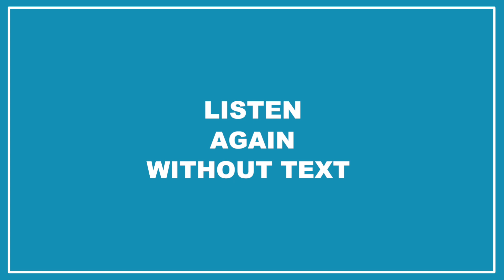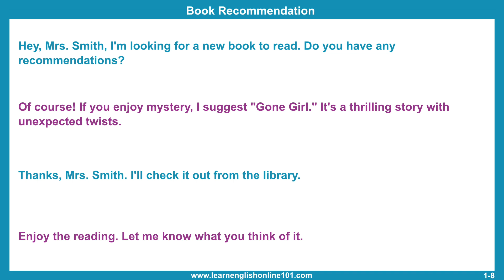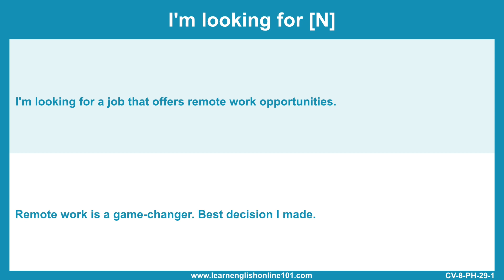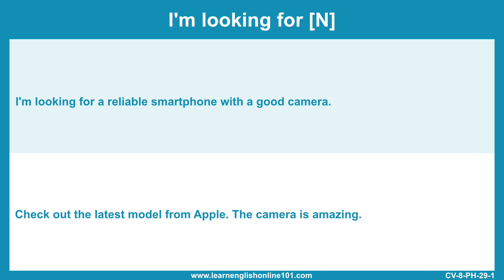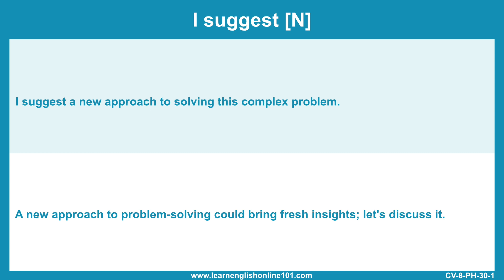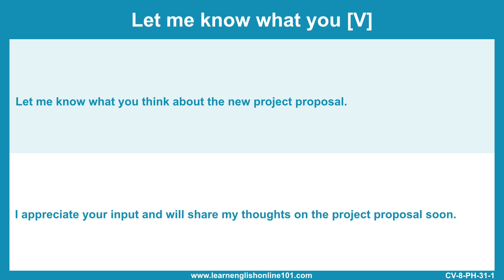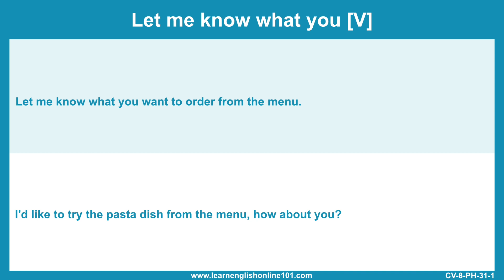Learn English - English Conversation Practice for ESL - CV1 - 008 Book Recommendation